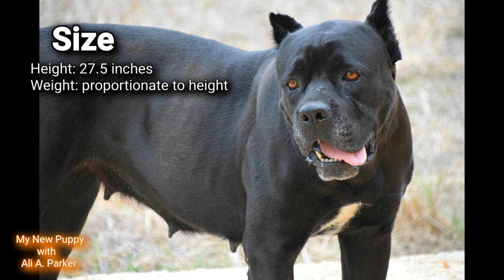Cane Corso VS Bullmastiff Who will win?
In this video, we will be comparing two popular and powerful dog breeds: the Cane Corso and the Bull Mastiff. We will examine various characteristics of both breeds, including their bite force, speed, size, athleticism, coat type, protective nature, life expectancy, and how good they are with family and other dogs.

First, we will take a look at their bite force. Both breeds have strong jaws and are known for their powerful bite force. However, the Cane Corso is generally considered to have a stronger bite force than the Bull Mastiff.

Next, we will compare their speed and athleticism. Both breeds are muscular and athletic, but the Cane Corso is generally faster and more agile than the Bull Mastiff.

We will also compare their size and coat type. The Cane Corso is a large dog with a short, sleek coat, while the Bull Mastiff is also a large dog with a dense, short-haired coat.

In terms of their protective nature, both breeds are known for their loyalty and protective instincts. However, the Cane Corso is typically more territorial and protective of its family than the Bull Mastiff.

We will also compare their life expectancy. The Cane Corso typically lives to be around 10-12 years old, while the Bull Mastiff has a slightly shorter life expectancy of around 8-10 years.

Finally, we will examine how good they are with family and other dogs. Both breeds are generally good with children and can make great family pets, but the Cane Corso may require more training and socialization to be good with other dogs, while the Bull Mastiff tends to be more laid-back and accepting of other dogs.

Overall, this video will provide a comprehensive comparison of the Cane Corso and the Bull Mastiff, helping viewers to determine which breed may be best suited to their lifestyle and needs.